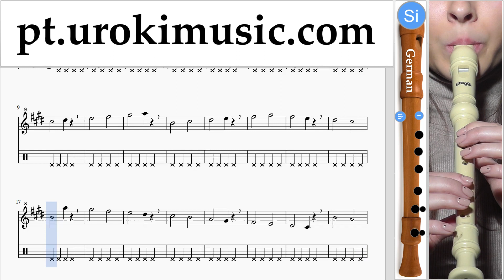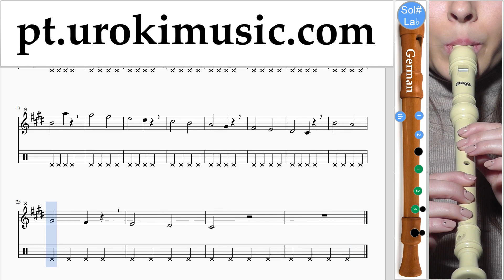Aulas de Flauta Doce G. Silvestre Dangond Nicky Jam - Cásate Conmigo Curso Aprender Parte#1 um-i372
Aulas de Flauta Doce G. Silvestre Dangond Nicky Jam - Cásate Conmigo Curso Aprender Parte # 1 um-i372 A parte 1 contém exercícios. Estes exercícios vão prepará-lo para a parte # 2. Por favor, escreva nos comentários, como fazer lições mais útil para você?